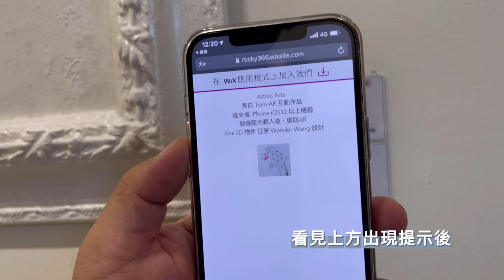Attilio Arts 簡明正 看展用 AR 將作品帶回家, Attilio Chien bring attilio's artwork home by AR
Attilio Arts 簡明正 看展用 AR 將作品帶回家
Attilio Chien bring attilio's artwork home by AR

展訊
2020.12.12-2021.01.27 宜蘭68當代藝術  宜蘭市負郭路68號
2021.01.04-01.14 台北大夏藝廊 台北市建國南路二段231號